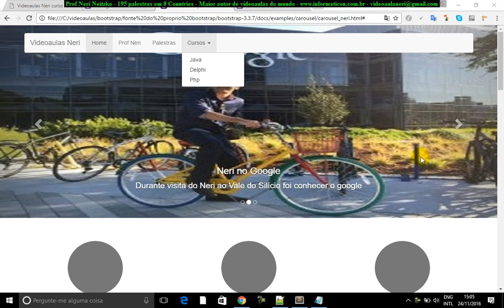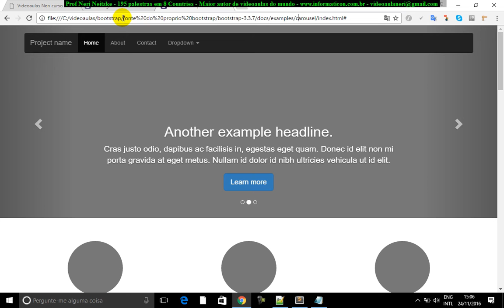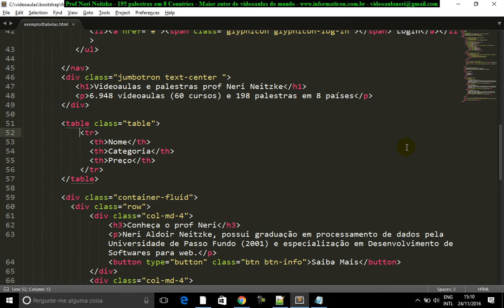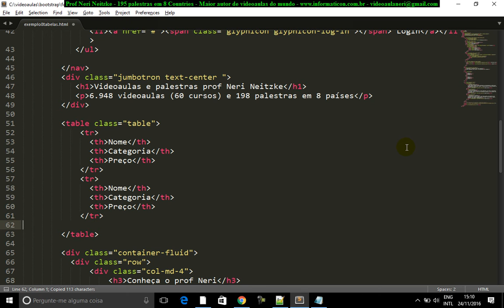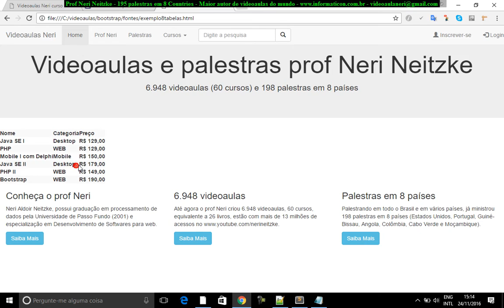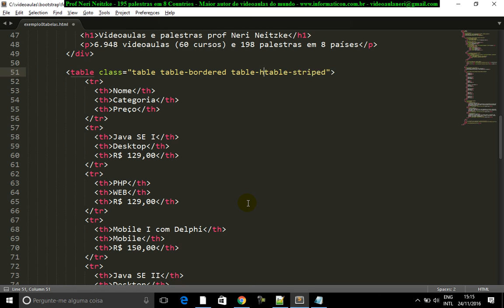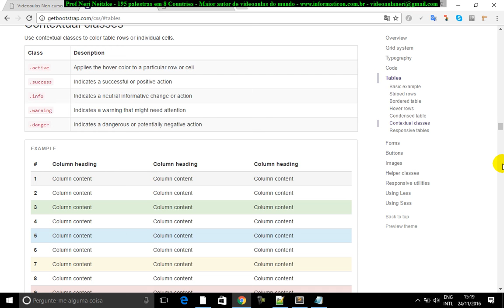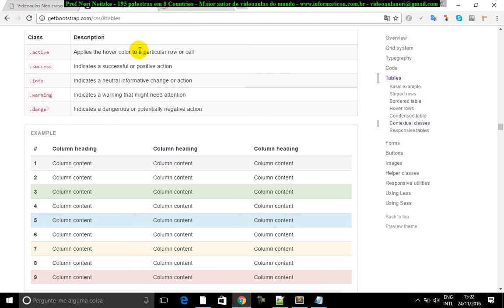aula 6959 bootstrap table tr th bordered hover striped